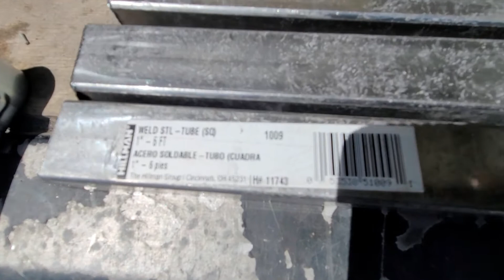Conveyor 5" Caster Leg Fab